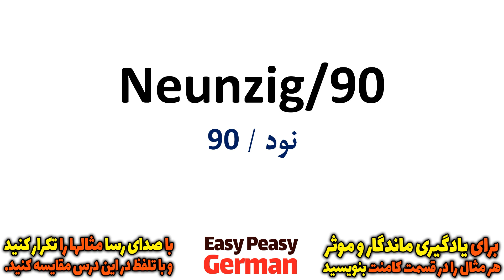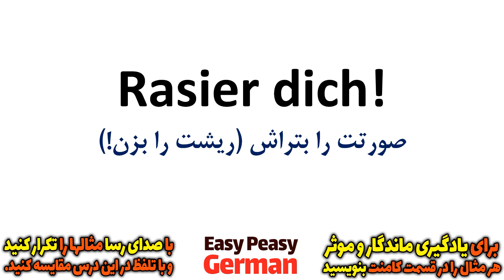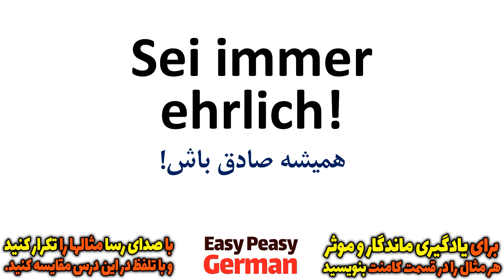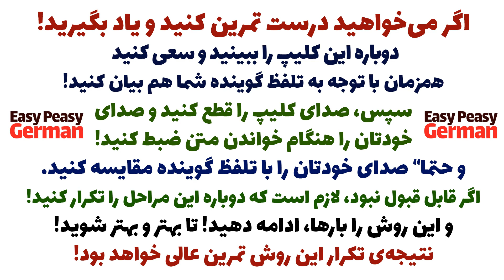یادگیری جملات رایج روزمره زبان آلمانی و آموزش گام به گام آلمانی مثل آب خوردن | درس 90